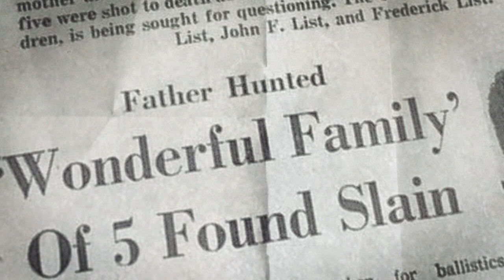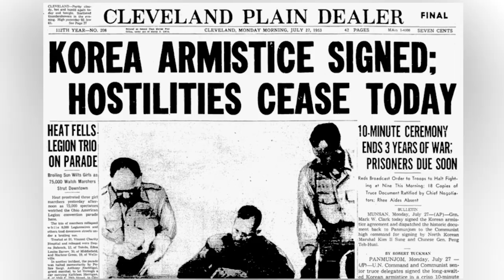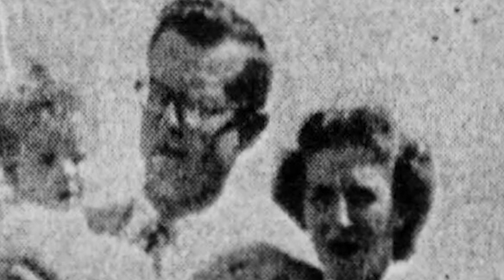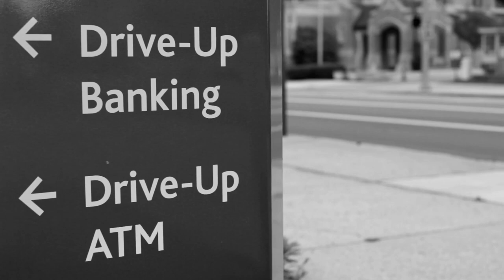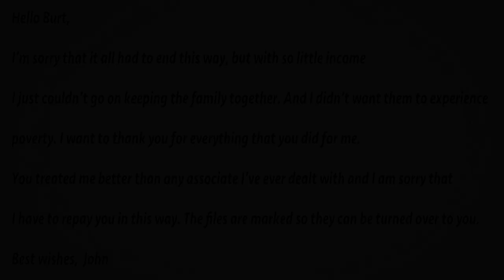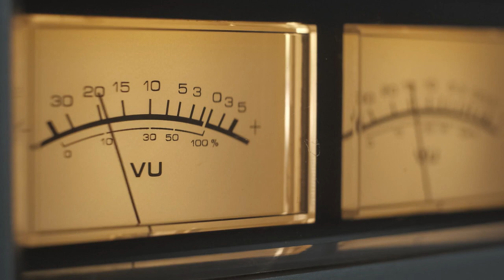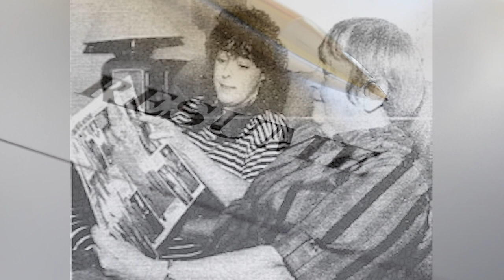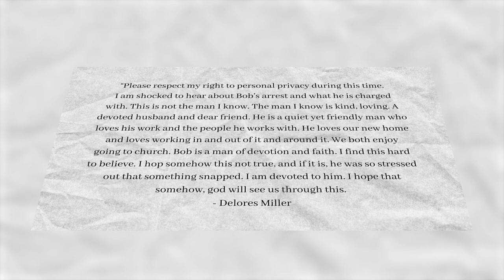Family Annihilator and Fugitive | The Case of John List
The true story of the John List murders. A Crimewave documentary.